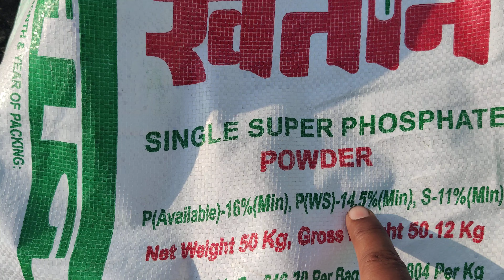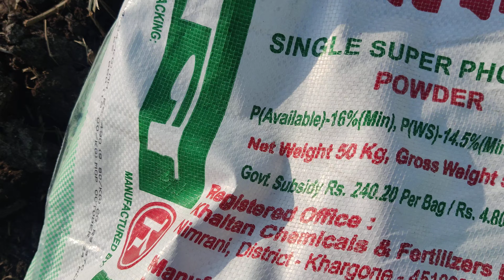डालर चने की खेती की तैयारी मे क्या करे